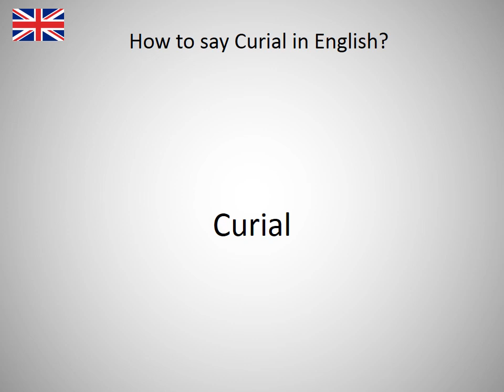How to say Curial in English?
How to say Curial in English? Learn the pronounciation Curial! How to Pronounce Curial. Expand your vocabulary, learn English words. Practice English online. Use this free pronunciation guide to practice words at a time. Learn English for free. Thank you for viewing, please like or subscribe! hoe om te sê, si të thuash, እንዴት እንደሚናገር, wie sagt man, comment dire, come dire, como dizer, как сказать, nasıl denir, cómo decir, 怎么说, πώς να το πω, hoe zeg je.